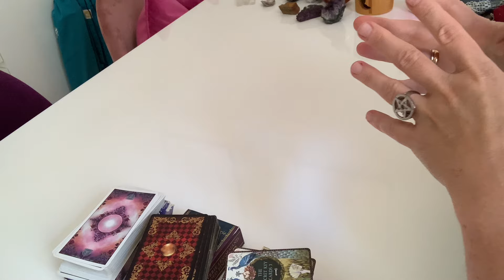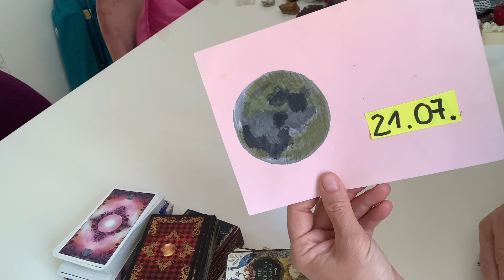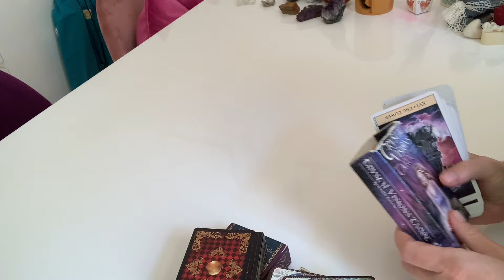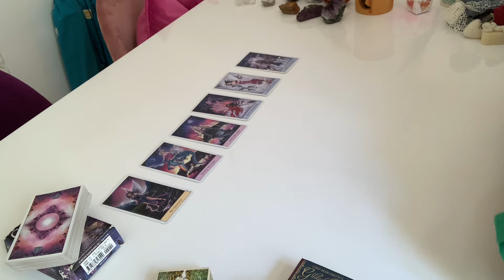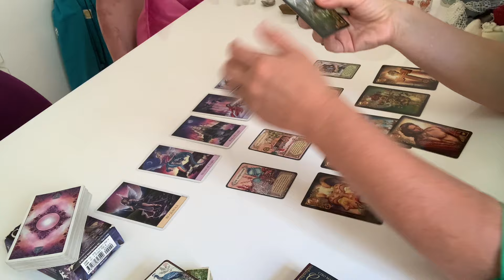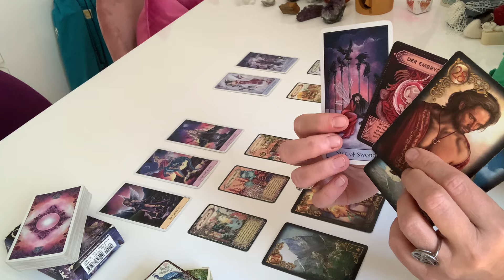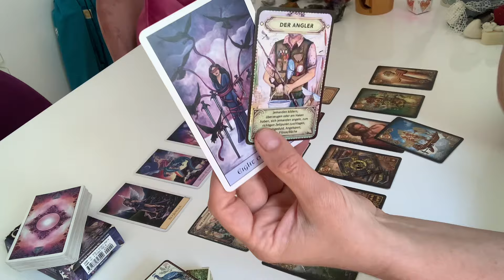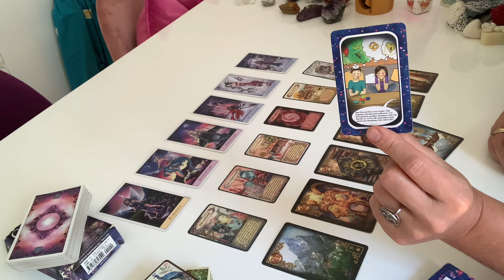💞Ein Date mit Deinem Kelchkönig💞reading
Liebe(r) Zuschauer(in)!

Schön, dass wir uns gefunden haben🙏es gibt keine „Zufälle“….🍀
Das Jahr 2024 steht unter dem Zeichen der Sonne☀️ Wundervolle Voraussetzungen, dass jeder Einzelne sein Licht erkennen wird. Stärken stärken! Wer sich dem Fluss des Lebens hingibt und dieses Jahr annimmt so wie es ist, wird alle Hindernisse gut umschiffen und alle Veränderungen wunderbar meistern können. Ich wünsche Euch allen  von Herzen❤️ein wundervolles Jahr 2024!

Derzeit kannst Du zusätzlichzu den auf meiner Webseite angebotenen Leistungen folgende Leistungen direkt bei mir buchen über WhatsApp 0151/72514381 oder anke@seeliger-leben.

Vollmondritual 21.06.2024 Dieser Vollmond findet erneut auf der Achse Krebs-Steinbock statt. Damit geht es nocheinmal um das Beseitigen von Hindernissen, insbesondere in emotionalen Dingen, in Liebesangelegenheiten. Loslassen,  frei machen- das kannst Du in meinem Ritual. Für einen Energieausgleich i.H.v. 35,00 Euro bist Du dabei. Alle Teilnehmer an den Ritualen vom 20.06. und 21.06.24 können für einen Sonderpreis von  22,00 Euro die Kräfte verstärken und damit den einen oder anderen Kreis schliessen.

Neumondritual 05.07.24. Neumond im Krebs. Es geht um viel Gefühl und Ablegen des Schutzpanzers. Wir bringen Schwung in emotionale Dinge, manifestieren und über die Karten schaue ich für Dich auf die Frage: Was fühlt Dein Herzblatt für Dich? Der Energieausgleich für dieses Ritual beträgt 44,00Euro

❤️☀️🍀Juli: Termine und Botschaft ❤️

Es handelt sich bei diesem Video um ein allgemeines Reading. Du kannst Dich auch gern energetisch von mir unterstützen lassen. Reiki, Heilbesprechungen, Rituale und mediale Beratungen gehören ebenfalls zu meiner Leidenschaft. Ich gebe keine Heilversprechen ab, meine Beratungen und Angebote ersetzen keinen Arztbesuch.

Verwendete Karten:
Gilded Reverie Lenormand von Ciro Marchetti
Crystal Visions Tarot von Jennifer Galassow
The secret key cards von Nadine Breitenstein

Ich freue mich über Deinen Like, Dein Abo und das Teilen des Videos. Du findest mich auch auf Instagram über seeliger.leben und Facebook Anke Seeliger.

Herzliche Grüße
Anke Seeliger